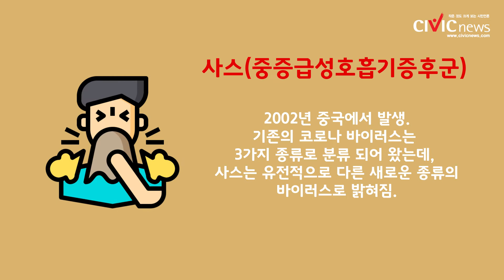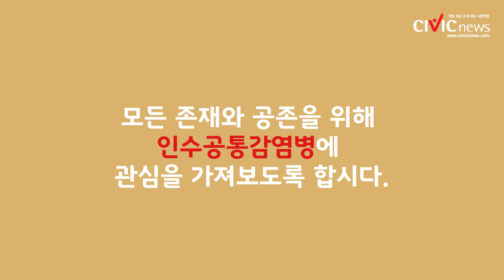코로나19는 인수공통감염병?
여전히 많은 감염자가 나오고 있는 코로나19는 인수공통감염병에 속한다는 것을 알고 있나요? 인수공통감염병은 무엇인지, 종류와 역인수공통감염병에 대한 내용을 시빅뉴스에서 조사해봤습니다.